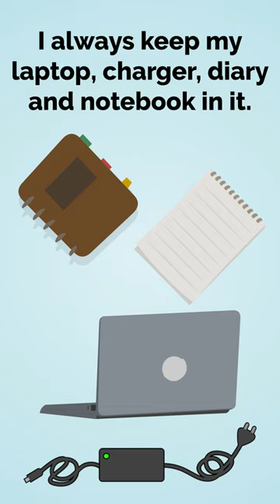What's in my bag - English class